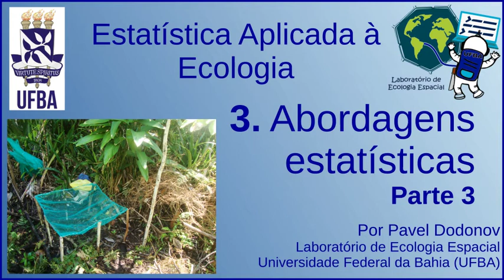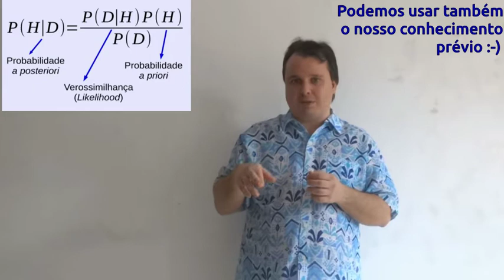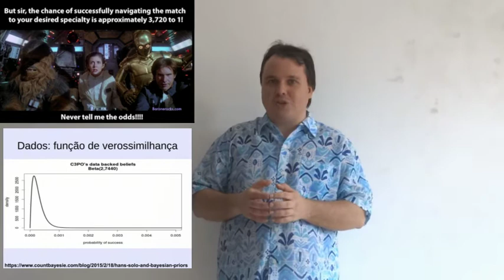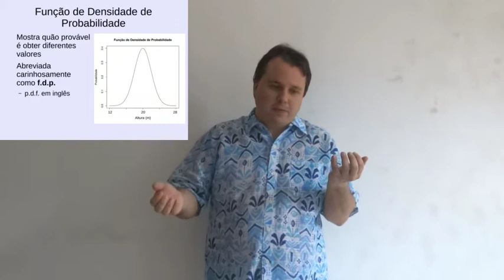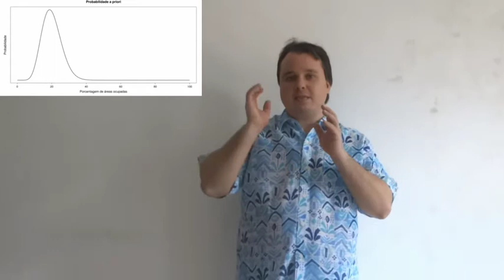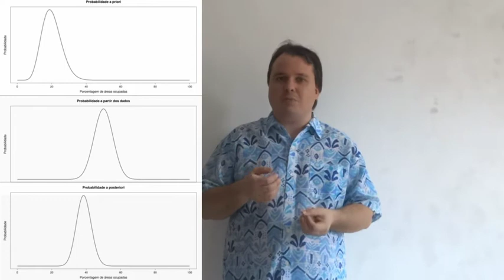Estatística para Ecologia - 03.3 - Abordagens Estatísticas (parte 3): Estatística Bayesiana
Terceira e última parte da aula sobre diferentes abordagens estatísticas, discutindo superficialmente a estatística Bayesiana.